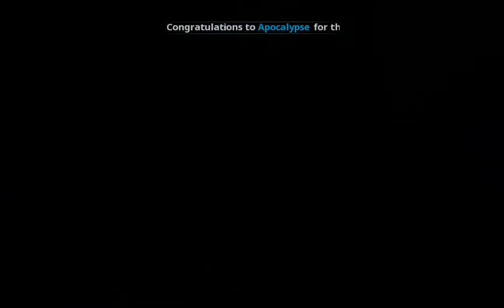ONE PUNCH MAN RELEASE GAME REVIEW! 5 STARS!